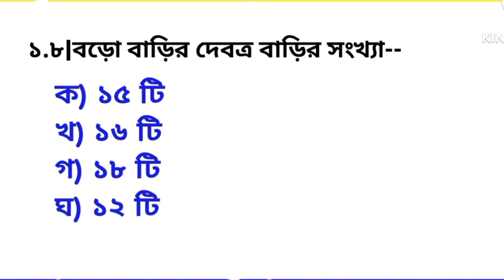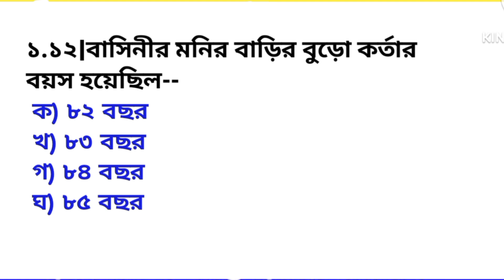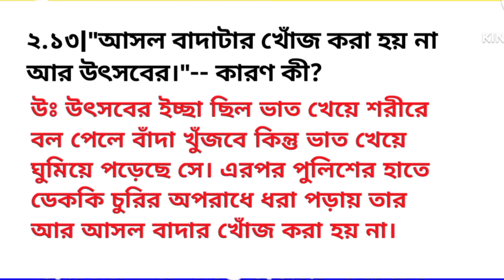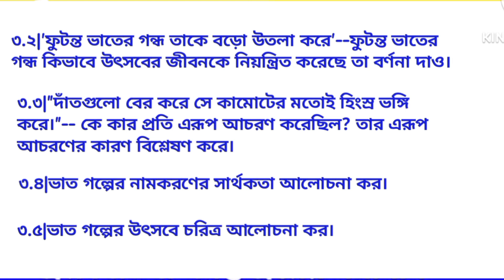Class 12 Bengali chapter 2 suggestion(ভাত) HS Bengali suggestions 2025#bengali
Class 12 bengali chapter 2 suggestions questions
দ্বাদশ শ্রেণীর বাংলা মহাশ্বেতা দেবীর ভাত
দ্বাদশ শ্রেণীর বাংলা মহাশ্বেতা দেবীর ভাত গল্পের গুরুত্বপূর্ণ প্রশ্ন
Class 12 bengali chapter 2 suggestions